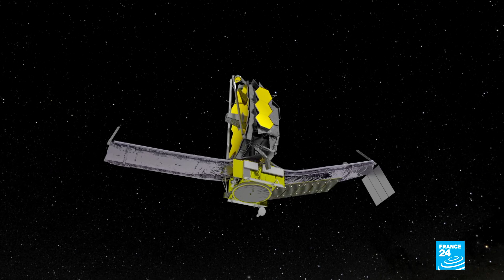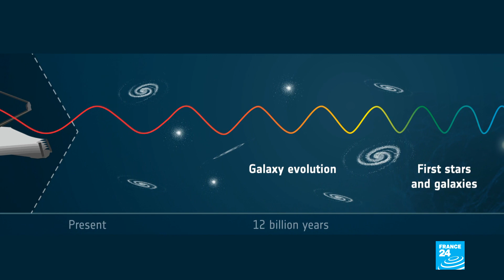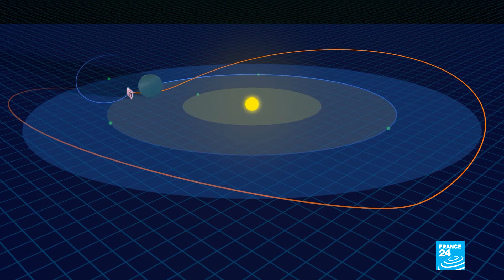How the James Webb telescope shows us the universe as we’ve never seen it before • FRANCE 24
On Christmas Day 2021, the JamesWebbtelescope launched into space. Now, it has delivered some of the most breathtaking images of the universe to date. Using new infrared technology, the telescope can capture sharper photos in full colour, allowing scientists to see the origins of stars, planets, and the first galaxies. Our journalists Florence Gaillard and Emma James take a look at the advent of the project.